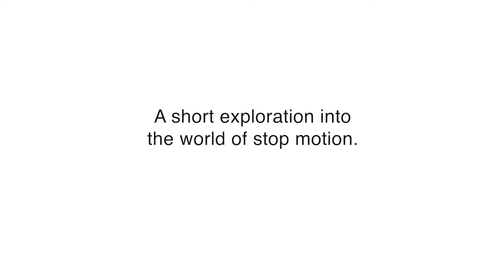Stop Motion Exploration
The ceramics class at Corvallis High School under the watchful eye of Christa Schmeder walked away from their potter's wheels for a few minutes to explore another way to make clay come alive.

Guess Who
Keith MacLeod